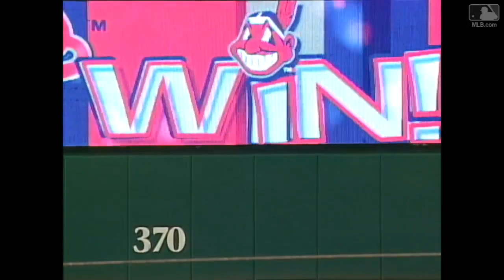COL@CLE: Boone walks-off Tribe in the 9th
6/15/05: Aaron Boone hits a walk-off home run in the bottom of the 9th to give the Indians a 7-6 win over the Rockies